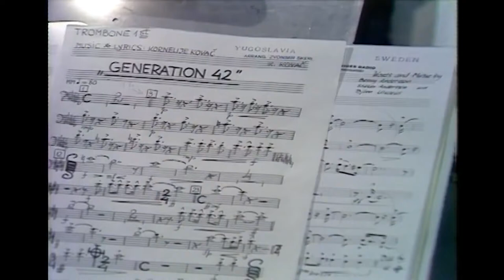Korni - Generacija 42 (Yugoslavia 1974)